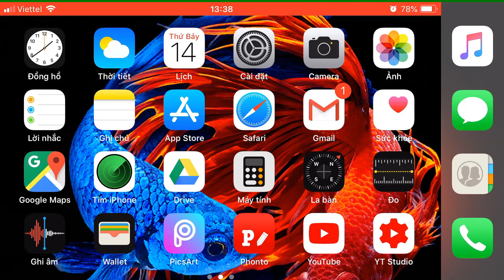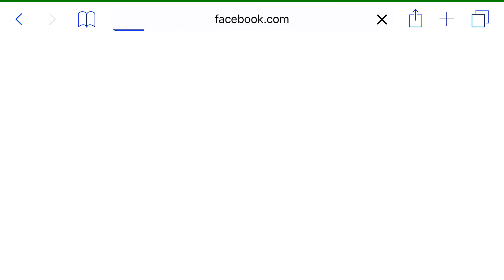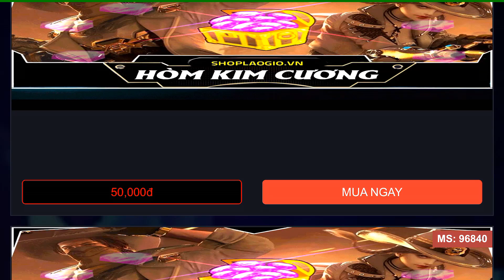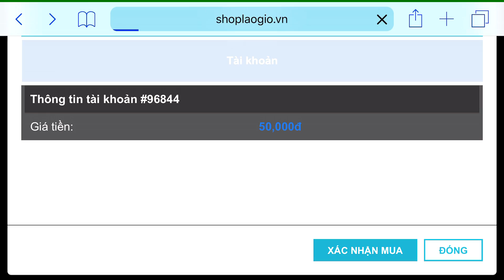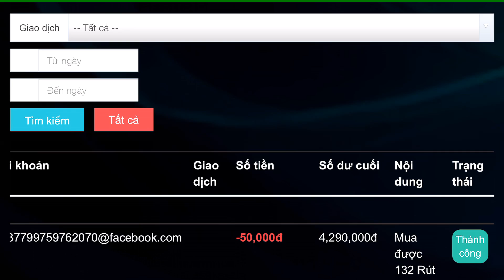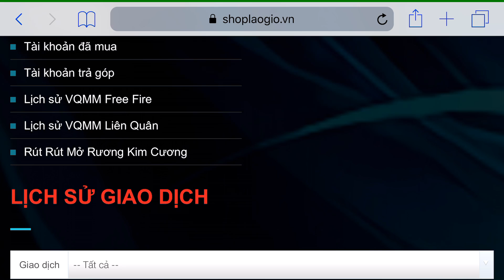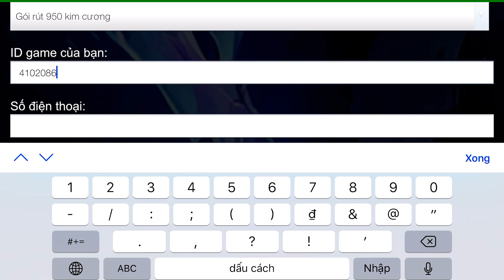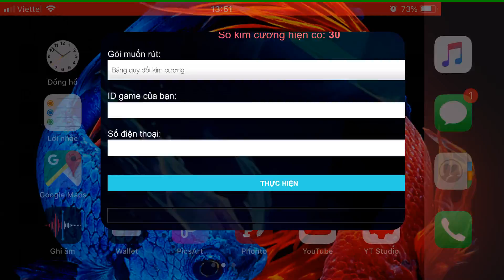Free Fire | Chinh Phục Vòng Quay "Thích Khách Âm Dương" | Lão Gió